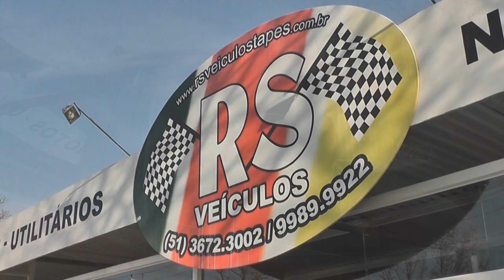HOMEM A CAVALO FURTA LOJA NO CENTRO DE TAPES